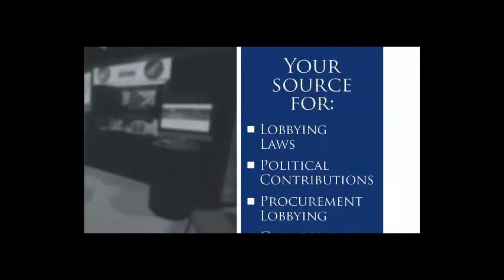State and Federal Communications at the 2017 NCSL Legislative Summit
State and Federal Communications is headed to Boston for the 2017 NCSL Legislative Summit!